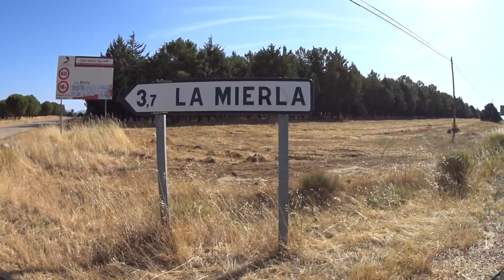Gordon's Diaries La Mierla (Yes, you read it right) LightSpeed Spanish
we are pleased to offer you a look into the smallest village yet!